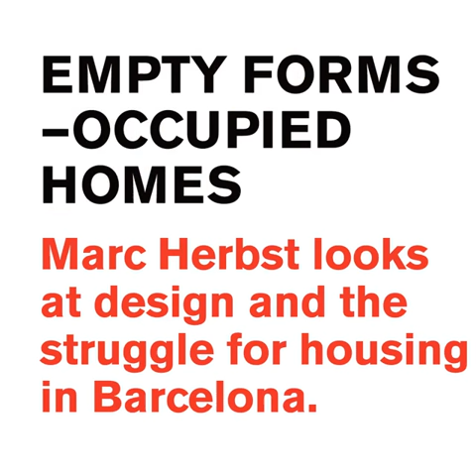Signal 05: A Journal of International Political Graphics & Culture Trailer!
Signal is an ongoing book series dedicated to documenting and sharing compelling graphics, art projects, and cultural movements of international resistance and liberation struggles. Artists and cultural workers have been at the center of upheavals and revolts the world over, from the painters and poets in the Paris Commune to the poster-makers and street-theatre performers of the Occupy movement. Signal brings these artists and their work to a new audience, digging deep through our common history to unearth their images and stories.

Highlights of the fifth volume of Signal include:

    The Club de Grabado de Montevideo: Georgia Phillips-Amos unearths printmaking under dictatorship
    Three Print Collectives: Alec Dunn interviews Friends of Ibn Firnas, A3BC, and the Pangrok Sulap collective
    Survival by Sharing—Printing over Profit: Josh MacPhee interviews Paul Werner about the history of New York City's Come!Unity Press
    The Pyramid's Reign: Analyzing an enduring symbol of capitalism with Eric Triantafillou
    Empty Forms—Occupied Homes: Marc Herbst looks at the intersection between movement design and the struggle for housing in Barcelona
    Discs of the Gun: A trip through music and militancy in postwar Italy by Josh MacPhee